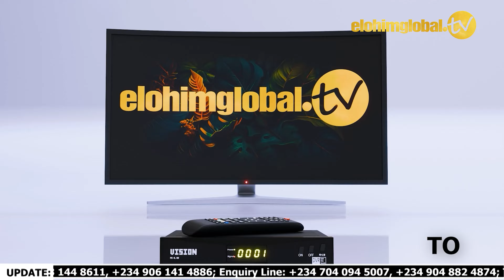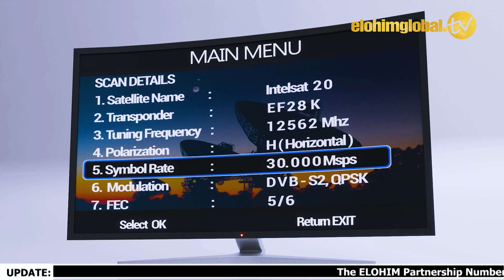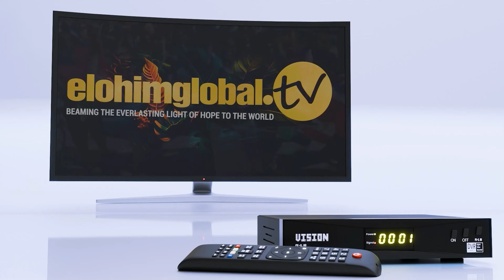RECEIVE GOOD HEALTH IN THE MIGHTY NAME OF JESUS CHRIST.